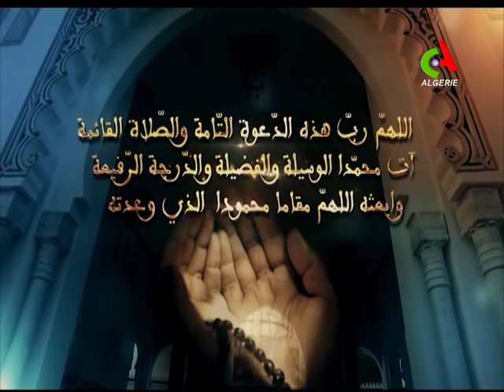JT 19H: 07-01-2019 Canal Algérie 🇩🇿